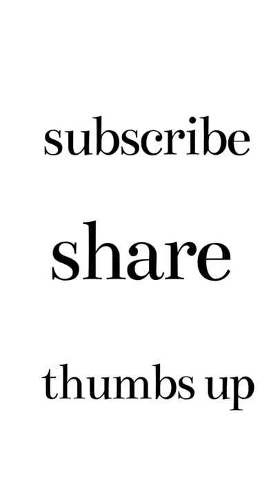Decorating an oyster shell DIY | 굴 껍질 장식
decor with oyster shell | 굴 껍질 장식